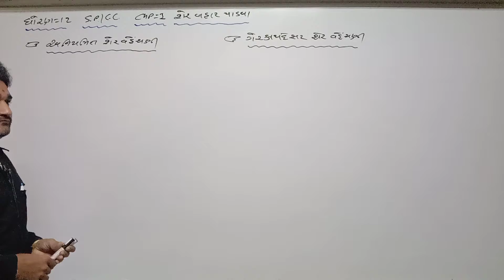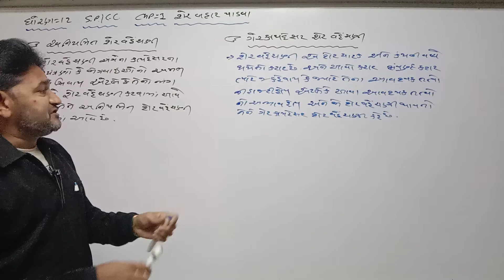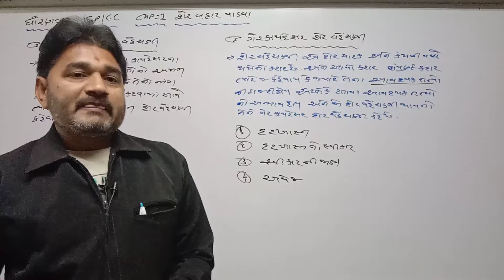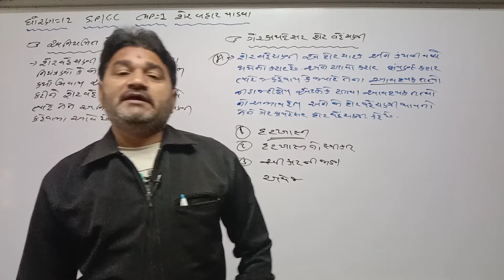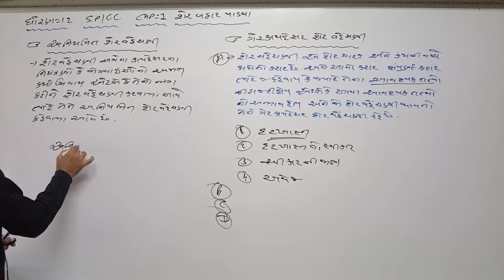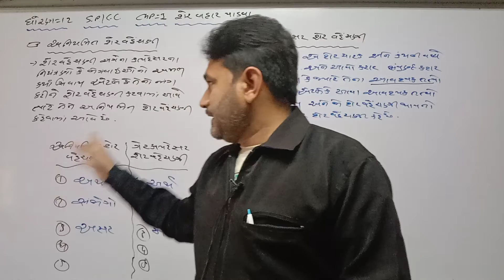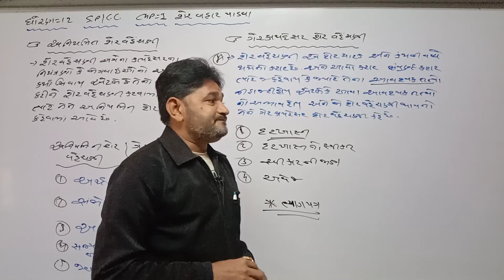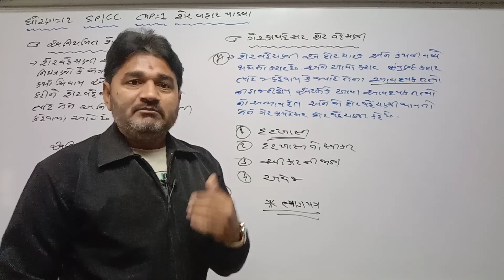STD 12 Guj Med comm SPCC SP Ch 1 P3